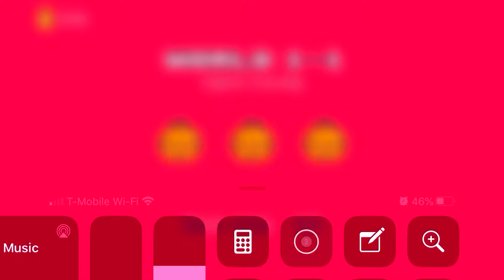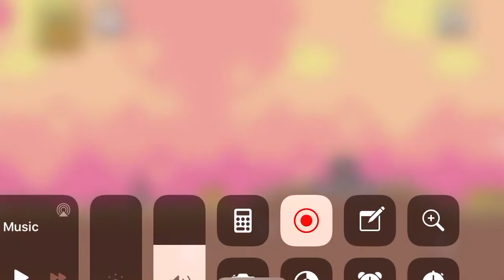Cat Tales Song Neko House